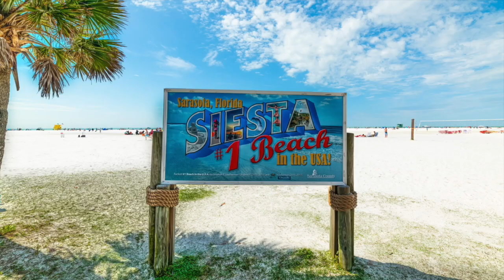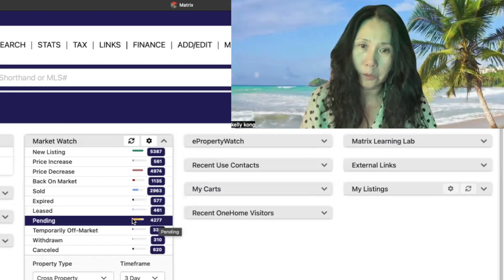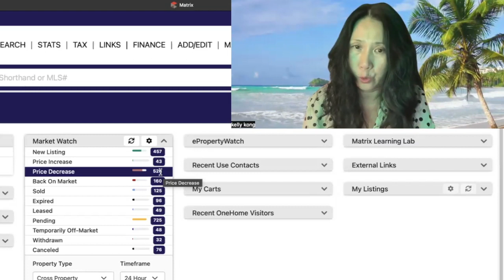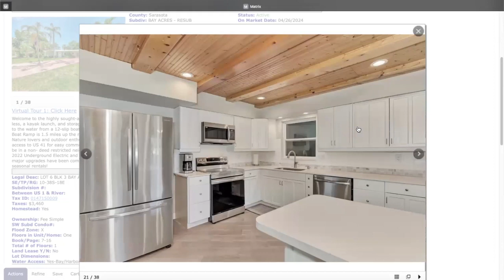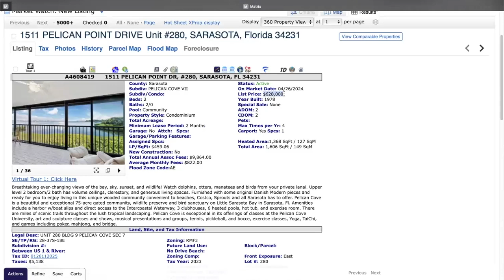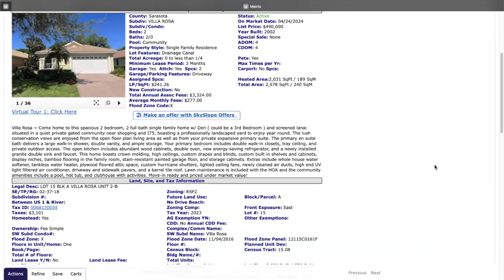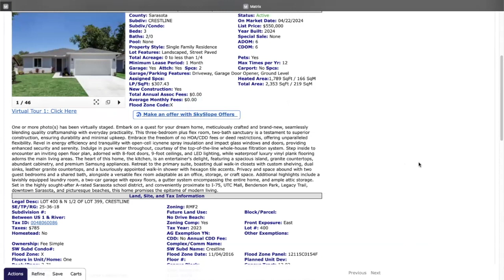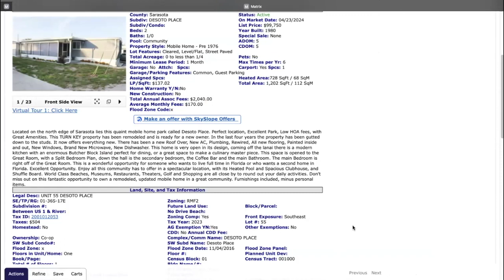2024年4月28日美国佛州房地产市场观察。PENDING的房子都能过户吗？2024 New HOME$550,000 。美国房地产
2024年4月28日美国佛州房地产市场观察。PENDING的房子都能过户吗？2024 New HOME$550,000 。美国房地产